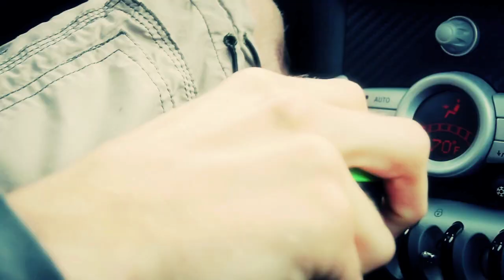Vinyl Styles "Claim your style" featuring: BRIAN OROSCO {HD}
Collaboration between San Francisco Bay Area parkour legend Brian Orosco and Bay Area vehicle wrapping masters, Vinyl Styles. We wanted to make a different sort of a promotional video and decided to go for a tongue-in-cheek chase sequence.

Brian plays the good samaritan who is trying his best to return a lost camera to the owner of a Mini Clubman that just keeps going chameleon status on him and changing colors! Make sure to watch this in 720p HD for the optimal viewing experience. We had a great time filming this and we hope you enjoy too!